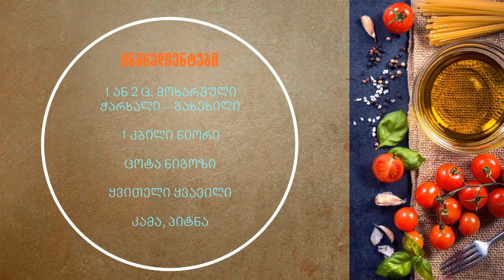პულსიTV -" ჩვენებური სურნელი"- რიმა ბერიაშვილი სტუმრად ასმათ კევლიშვილთან - ნაწილი 02